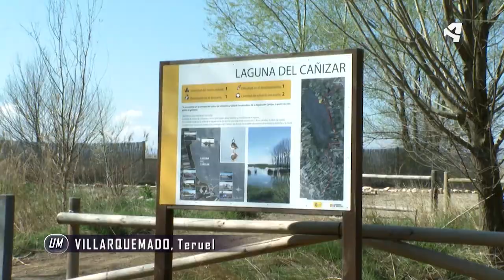EN TERUEL TENÍA QUE SER. Localizaciones de cine